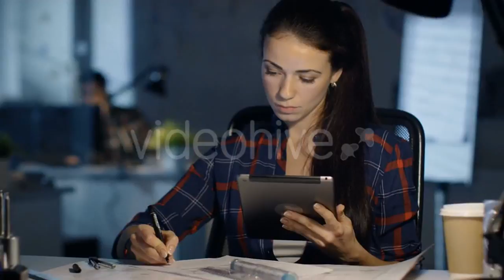Smiling Young Woman In Wreath Of Flowers 67 by - (people) Stock Footage | Mega Pack +40 items